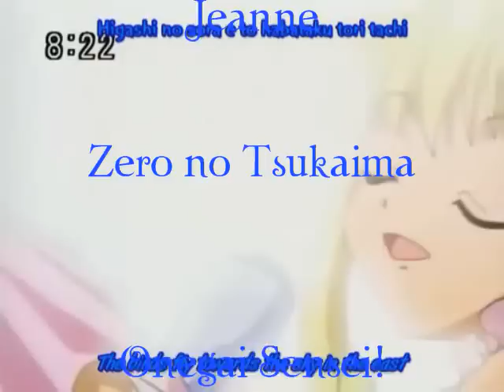Anime Mix: Hey Juliet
This is the last of my old videos I'm re-uploading today. I might get my account back, since it says 'suspended' (though YouTube gave me no warning, or any form of e-mail explaining why I was suspended) but I'm doubting it. So this is getting put back up just in case. We'll see...
Uguuuuu...

I do believe this was dedicated to HaruhiLova.

This particular video is used for the sole purposes of critisism and comment.